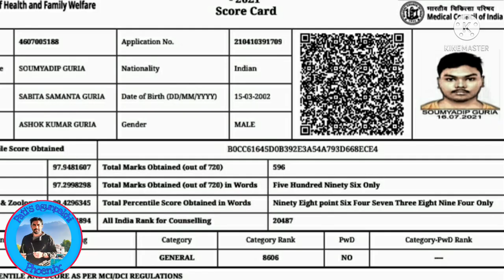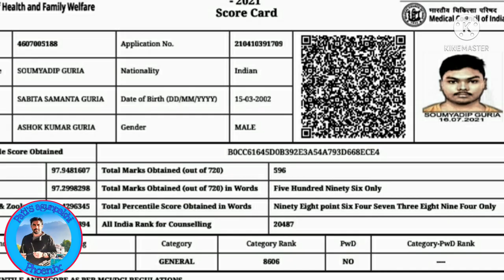PATI's PANCHALI 🧠 || STETHOSCOPE NAMASTE 🙏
Camera Courtesey ASHOK ADAK..AVINABA BHOWMIK..SUBRATA PATI..special thanks to Dr.RAHUL ROY MS..Dr. PRATYAY CHANDRA MBBS  "Copyright Disclaimer Under Section 107 of the Copyright Act 1976, allowence is mafe for 'fair use' for purposes such as criticism, comment, news reporting, teaching, scholarship, and research.